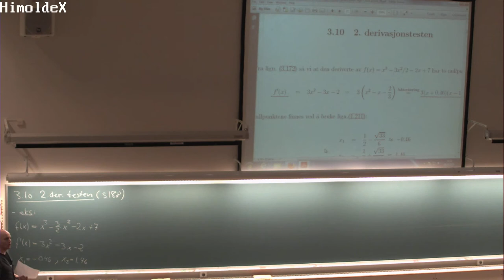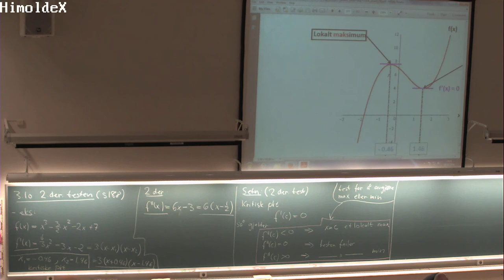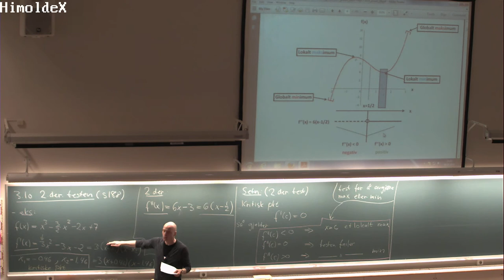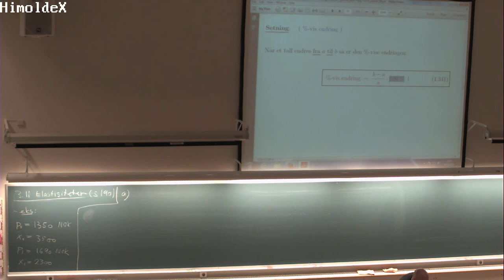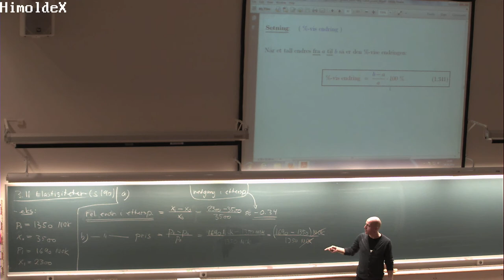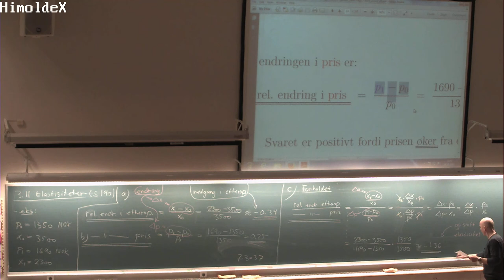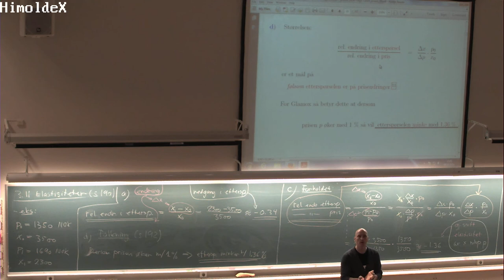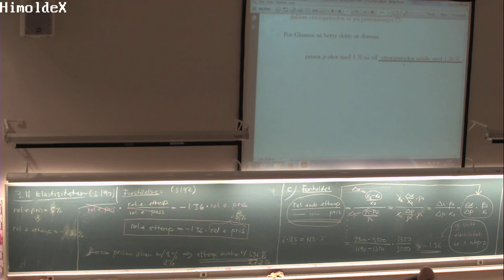01-F-32 Forelesning MAT100 (9. okt. 2014)